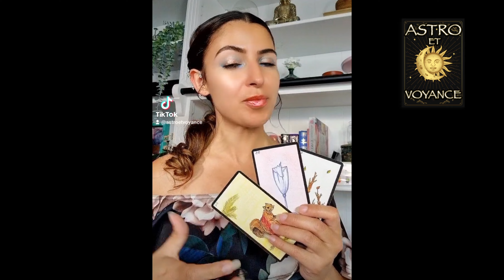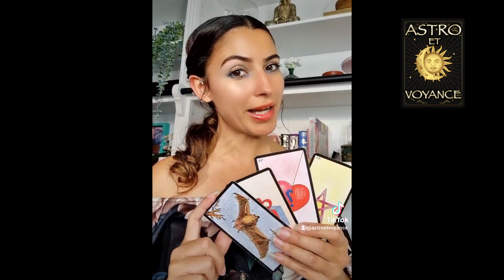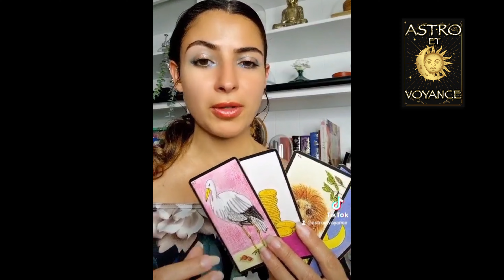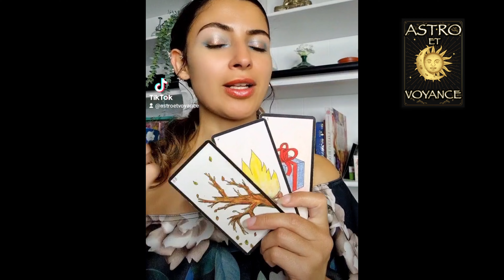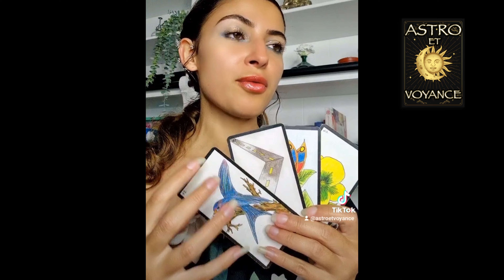Horoscope lundi 12 septembre 2022 Tous les signes !!! (horoscope, tirage)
Voici l'horoscope du lundi 12 septembre 20222022 avec TOUS LES SIGNES !Bélier, taureau, gémeaux, cancer, lion, vierge, balance, scorpion, sagittaire, capricorne, verseau, poissons.